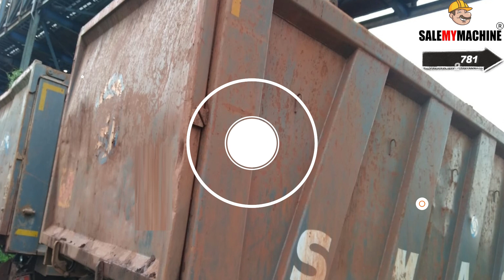USED HYVA FOR SALE l USED CONSTRUCTION EQUIPMENT FOR SALE l SALEMYMACHINE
Buy best condition used hyva, 12 wheeler hyva, used ashok leyland hyva only at salemymachine.com
BRAND
 MODEL- UJ3520 T
 YEAR- 2021
STOCK NO- SKU2781
 LOCATION- ODISHA
Hyva is a brand of hydraulic equipment used for heavy-duty lifting and dumping. Purchasing a used Hyva may be a good option for several reasons:

Cost-effective: Buying a used Hyva can be a cost-effective option compared to purchasing a new one. The initial cost of purchasing new Hyva equipment can be quite high, and a used Hyva can be a more affordable option for businesses or individuals.

Availability: Used Hyva equipment may be more readily available than new equipment, as it can be sourced from various sellers and locations. This can be beneficial for those who need the equipment urgently or who want to avoid waiting for new equipment to be manufactured.

Reliable: Hyva equipment is known for its durability and reliability, and a used Hyva that has been well-maintained can still provide reliable service for many years.

Reduced depreciation: A used Hyva has already experienced some level of depreciation, which means the rate of depreciation will be slower than that of a new piece of equipment. This can result in lower depreciation costs and increased value over time.

Reduced insurance costs: Insurance premiums for used equipment are generally lower than those for new equipment, which can save businesses or individuals money in the long run.

However, it's important to note that when purchasing a used Hyva, it's crucial to inspect the equipment thoroughly, ensure that it is in good condition, and check for any necessary repairs or maintenance. It's also recommended to purchase from a reputable dealer or seller to ensure the quality of the equipment.

SALEMYMACHINE.COM is India's first online marketplace for the sale purchase of used hyva, truck, construction equipment, JCB3DX, loader, Grader, and all types of Mining Equipments.